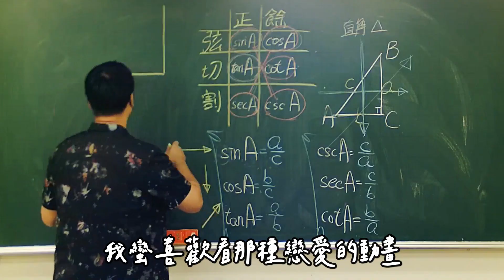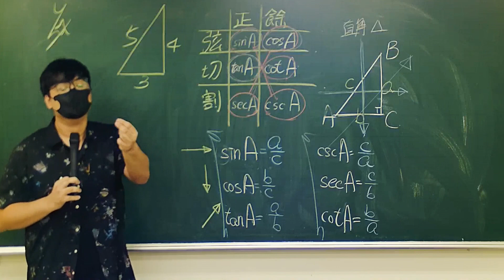【凡清上課課】喜歡青春校園戀愛的男子!